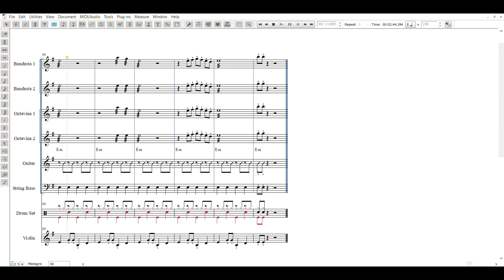Trouble Is A Friend - Selos (Lenka - Shaira) - FINALE SOFTWARE PLAYBACK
Trouble Is A Friend - Selos
(Lenka - Shaira)
FINALE SOFTWARE PLAYBACK
arranged for the rondalla ensemble
by: Marco Polo C. Ignacio